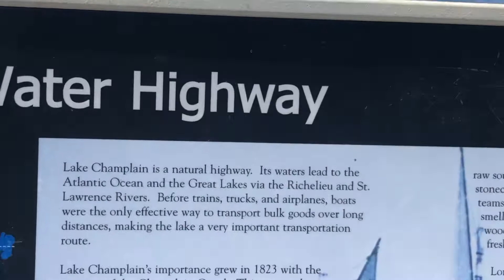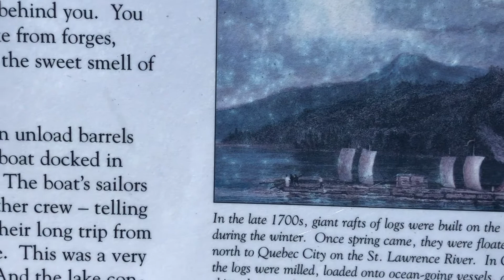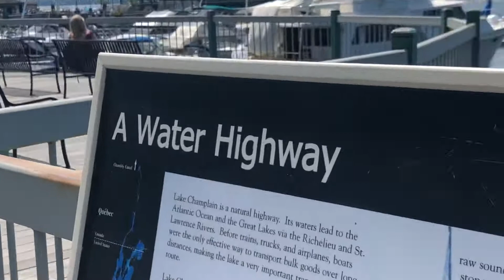Cool & funky town Burlington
Beautiful waterfront by the Lake Champlain, Burlington, Vermont